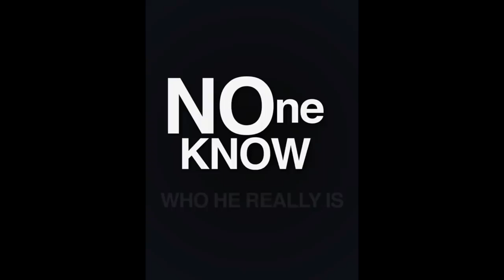Mystery Man Becomes worthy of Thors hammer Mjolnir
Hello all
Mysterious as space it is Mysterial black.
To found out about this dark figure please like & sub. In this video the dark figure who is now announced a hero is worthy of lifting thors hammer mjolnir.